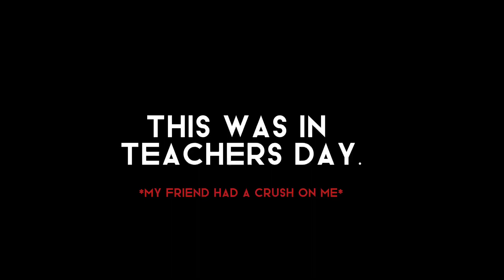I rejected her btw 😅